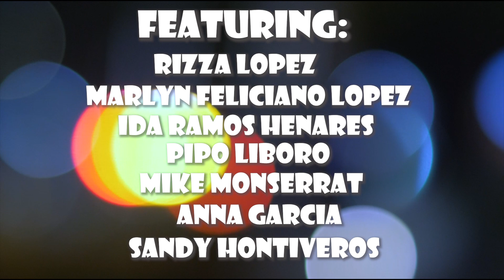Subscribers join the Penthouse 7 group doing the Line Dance Workout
Marian Paraiso, Vien Tiempo-Mendez, Kristine Buelo and Vincent Barrato work out with us in this fun line dance.
Stay healthy, try this in your homes and send us your videos! :)